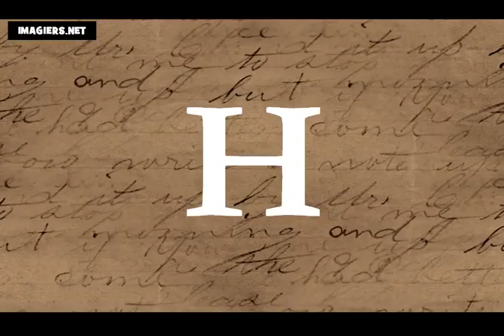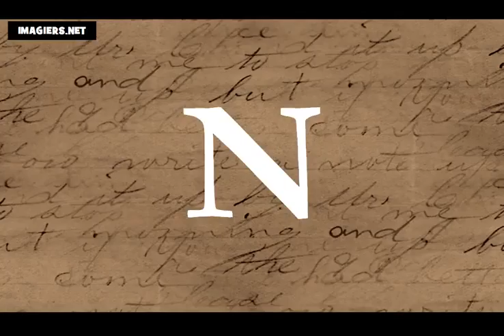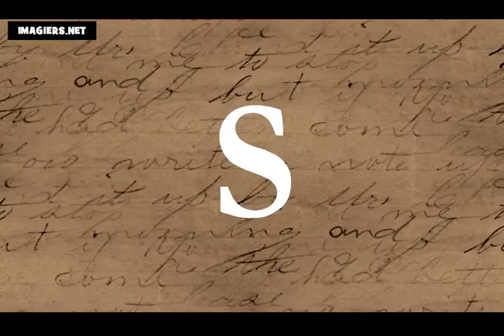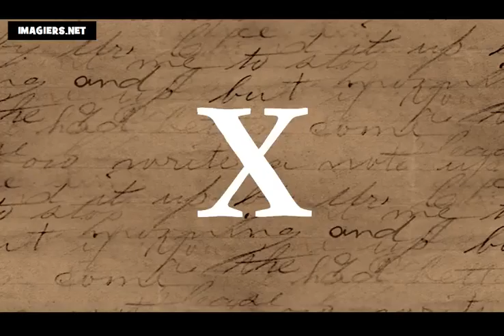الأبجدية الفرنسية # تعلم اللغة الفرنسية